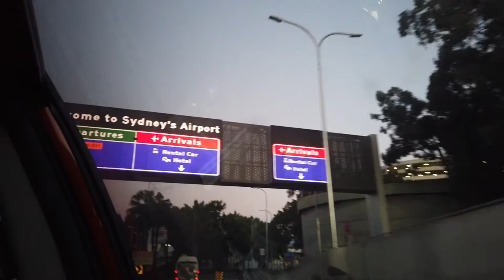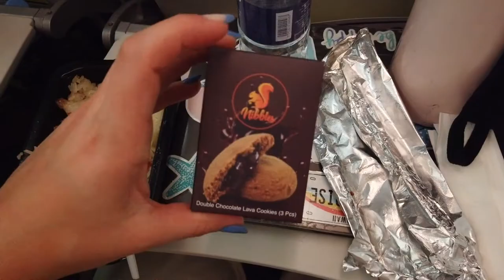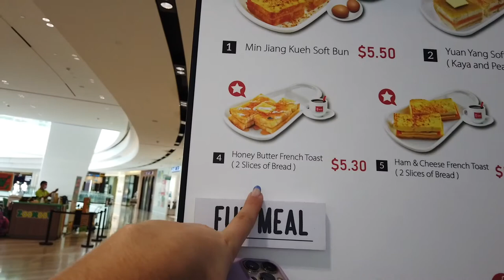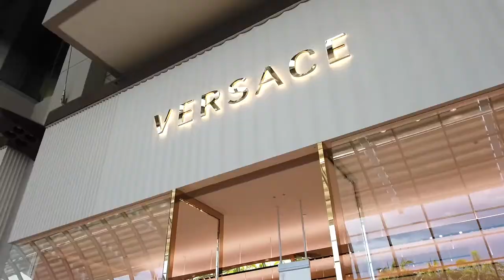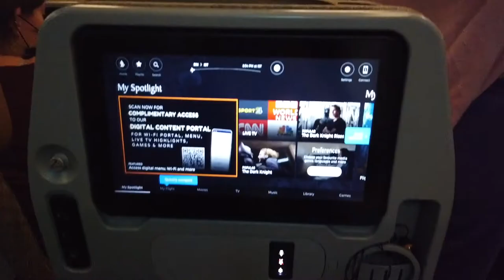☆ A day in Singapore (Europe Diaries - Episode 1)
HEEEY EVERYONEEEE
Welcome back to another travel vlog ❤

I CANT BELIEVE ITS FINALLY HAPPENING...
EURO DIARIES 2022!!

I AM SOOOO EXCITED TO SHARE THIS JOURNEY WITH YOU ALL X

Soooo I finally did it! I graduated from University, landed my dream Civil Engineering job and now I am travelling and backpacking through Europe for the Summer of 2022... aka winter 2022 in Australia hehe

Join me on this emotional rollercoaster of several months of living out of a backpack, through all the highs and lows whilst I see the beautiful continent of Europe!
I have been picturing this moment since I was like 10 years old, and to think that I am finally embarking on this journey, to be free from study commitments and have the opportunity to do this! I am so grateful x

In this video you'll see my day layover in Singapore before heading to Istanbul to begin my trip with my family through Turkey to then embark on my solo travels through the rest of Europe. From Greece, Italy, Germany, France, England and then to Croatia, you'll see some beautiful locations and crazy travel adventures in these next few episodes!

ABOUT ME:
Age: 24 years old
Based: Sydney, Australia
Studying: Bachelor of Civil Engineering (Graduated)
Sports: I cheer and am currently playing field hockey for university, I also dance and am an ex-gymnast, I play netball, oztag, and soccer, and also currently training Crossfit (plus a million other sports hehe)
Hobbies: Travel, videography, sports, content creating, fashion ❤

Upcoming videos:
EURO DIARIES:
Turkey (Istanbgul, Kusadasi, Bodrum, Pamukkale, Antalya, Capadoccia)
Greece (Athens, Mykonos)
Italy (Naples, Pompeii, Positano, Rome)
Germany (Bavaria region including Munich and Augsburg)
France (Paris)
England (Newcastle, Durham, Seaham, London)
Croatia (Split, Brac, Dubrovnik)

Gold Coast and Brisbane Girls Trip
Mukbangs
Sydney Vlogs
More travel content
and some fashion content coming aswell ...

And so many more vlogs and videos x

Cameras used:
GoPro MAX